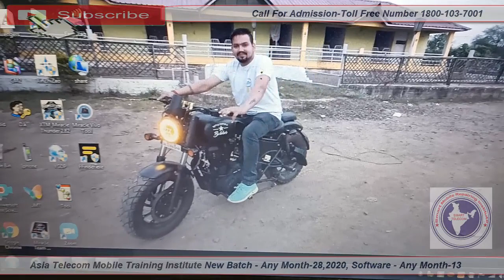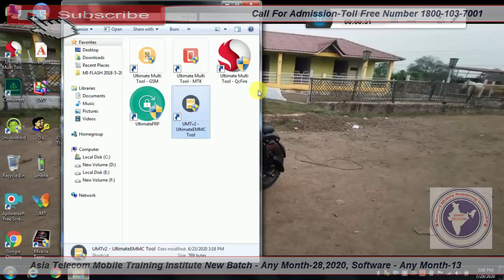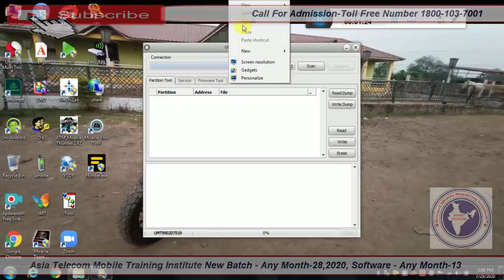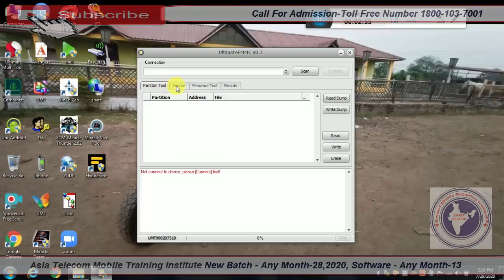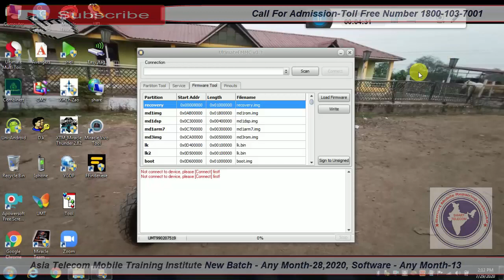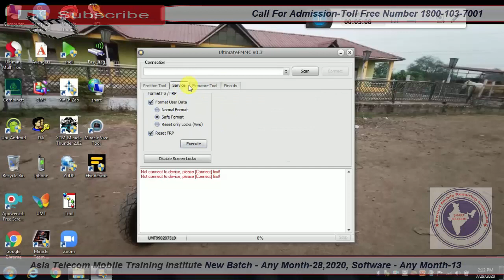UMT Ultimate EMMC Tool V0.3 Updates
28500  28 FEB 2020 Batch Date Open

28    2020  - Hardware & Software ( One Month ) 28500/-

13  2019 - Software ( 10 day only Full Software ) 15000/-

15/  5 Oct     - EMMC 10 Day 8 hour no copy pen Class For Professional Only Fees - 20000/-